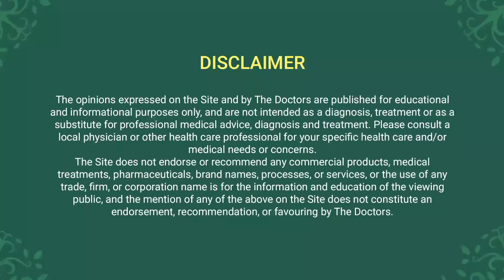क्या एक दंत चिकित्सक का इलाज महंगा है ?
काेई अच्छे डेंटिस्ट का पता कैसे कर सकता है?
क्या किसी को  प्रिंट या दूसरे लुभावने इशतेहाराें का सहारा लेना चाहिए
क्या दोस्तों या रिशतेदाराें का सुझाव ज्यादा सही हाेता है?
इन सवालाें का जवाब इस एपीसाेड में दे रहे हैं जानेमाने डेंटिस्ट डॉ  संदेश मयेकर